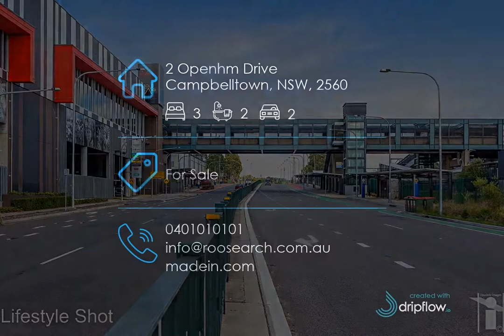2 Openhm Drive, Campbelltown, NSW, 2560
🔔 For Sale - For Sale - Elegance finished with quality and care

For all enquiries contact Alex Listing 1